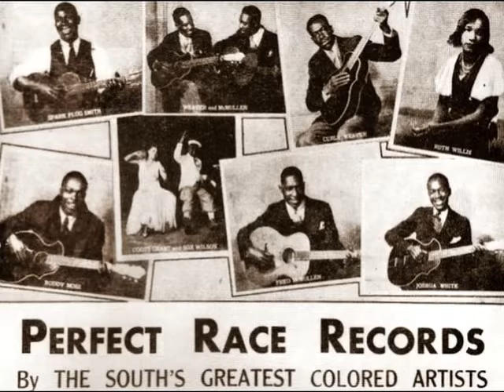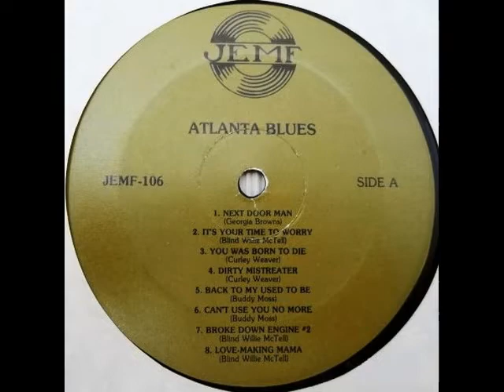Curley Weaver & Blind Willie McTell - You Was Born to Die (1933) [Atlanta Blues]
ARC Unissued Recording
Lead Vocals/Guitar: Curley Weaver
Guitar/Speaking/Harmony Vocals: Blind Willie McTell
Recorded on January 18th, 1933 in New York City
*Included on the 1979 Compilation LP "Atlanta Blues 1933" (JEMF-106)